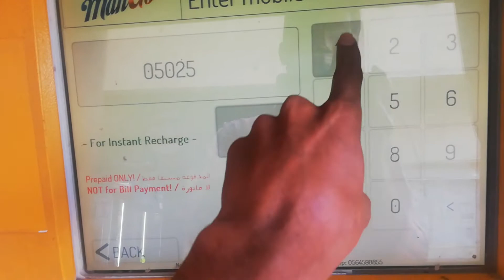दुबई में अपना मोबाइल रिचार्ज कैसे करें |How to recharge your Mobile In dubai |Recharge ATM Machine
Dubai Mobile Recharge ATM Machine
फ्री रिचार्ज कैसे करें,दुबई से इंडिया में रिचार्ज कैसे करें,जिओ ऑनलाइन रिचार्ज कैसे करें,मोबाइल फोन से फोन रिचार्ज कैसे करें,एयर कंडीशनर जॉब गल्फ कंट्री में कैसे करें,फोन पे ऐप से रिचार्ज कैसे करते हैं,माय जिओ ऐप पर एटीएम कार्ड से जिओ फोन का रिचार्ज कैसे करें#,फ्री रिचार्ज,फ्री मोबाइल रिचार्ज,फ्री रिचार्ज जियो सिम,फोन पर ऐप से पैसे कैसे भेजना है,मोबाइल से पैसे कैसे भेजते हैं,699 रुपए में मिलेगा बिना एक्‍सचेंज के jiophone.,सऊदी में पानी,#एक ही एप्स में सभी प्रकार के एचडी वॉलपेपर#how to recharge dubai sim card,recharge any sim in dubai,how to recharge nol card,how to recharge mobile in dubai,how to recharge dubai in pakistan,how to recharge du sim